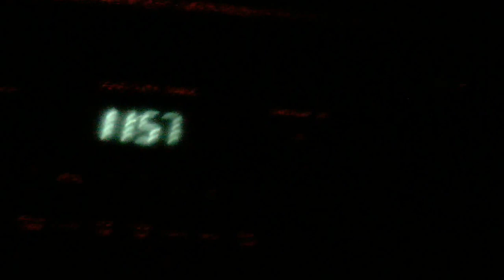Flint New Years eve Gun shots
Using My MX400 Quadcopter i filmed the Gun Shots around flint on New years eve! It Sound like a WAR Zone!